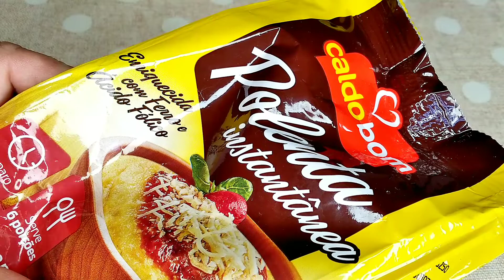FRANGO COM POLENTA CREMOSA INSTANTÂNEA| MAIS FÁCIL IMPOSSÍVEL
E a receita de hoje é um frango com polenta cremosa instantânea. Gente, mais fácil impossível!
Essa receita lembra comida de vó, comida de sítio, ou seja, aquela comidinha caseira deliciosa com memória afetiva.
Gente, essa polenta com frango além de deliciosa é muito prática porque essa polenta instantânea que vamos usar é super fininha e rápida de cozinhar e fica tão gostosa quanto aquela polenta cremosa com fubá mimoso tradicional. Sem contar que a polenta tradicional leva um tempão pra cozinhar, espirra por tudo e faz uma bagunça.
Então fica comigo até o final do vídeo que você vai conhecer essa super dica.
Espero que gostem e beijos da Gi
INGREDIENTES
-Para a polenta:
1 xícara de polenta fina instantânea;
5 xícaras de água fria;
Sal a gosto.
-Para o molho de frango:
1,300kg de frango em pedaços grandes (usei 2 coxas com sobre coxas e um peito grande)
1 cebola picada;
1/2 talo de alho poró;
3 dentes de alho picados;
1/2 pimentão verde;
1 colher de chá de açafrão;
1 colher de chá de páprica doce;
1 pimenta dedo de moça picada sem sementes (opcional);
1/2 maço de cheiro verde;
1 colher de sopa de Sazon (opcional);
2 colheres de sopa de extrato de tomate;
2 colheres de sopa de molho inglês;
3 ramos de tomilho e 1 de manjerona (opcional);
Fio de óleo.

Oi pessoal tudo bem com vocês que estão aí passeando pelo YouTube? Eu sou a a Gi Paes e esse é o meu canal de culinária e dicas Uma veterinária na cozinha. Eu espero muito que vocês gostem das nossas receitas feitas com muito amor e carinho para vocês. Neste canal vocês vão encontrar: receitas caseiras; receitas salgadas; receitas doces; receitas fáceis e receitas deliciosas, além de dicas de culinária para facilitar o seu dia a dia. Espero que gostem e beijos da Gi